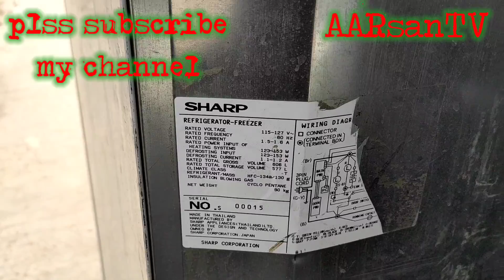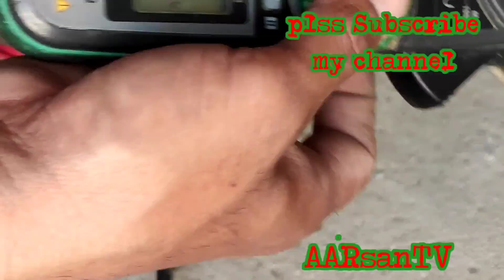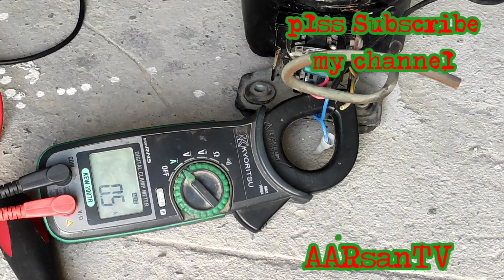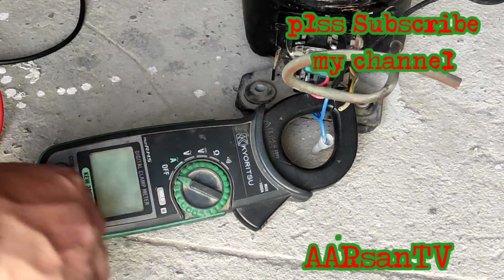How to change the mini fridge compressor 0.4hp part 01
buhayACtechKSA